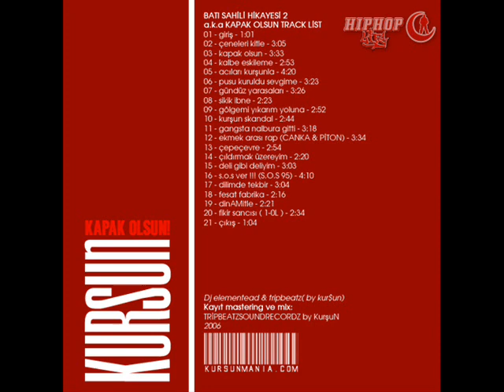Kurşun - Gündüz Yarasaları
BATI SAHİLİ HİKAYESİ 2 (KAPAK OLSUN)

- Giriş
- Acıları Kurşunla
- Çeneleri Kitle
- Çepeçevre
- Çıldırmak Üzereyim
- Deli Gibi Deliyim
- Dilimde Tekbir
- Dinamitle
- Gangsta Nalbura Gitti
- Gölgemi Yıkarım Yoluna
- Gündüz Yarasaları
- Kalbe Eskileme
- Kapak Olsun
- Pusu Kuruldu Kalbime
- Fesat Fabrika
- Sikik İbne
- Skandal
- ft S.O.S 95 - S.O.S Ver
- ft 1-Ol - Fikir Sancısı
- ft Pit10 & Canka - Ekmek Arası Rap
- Çıkış